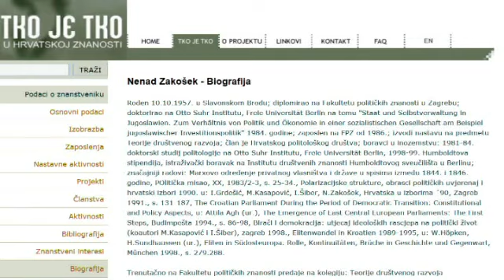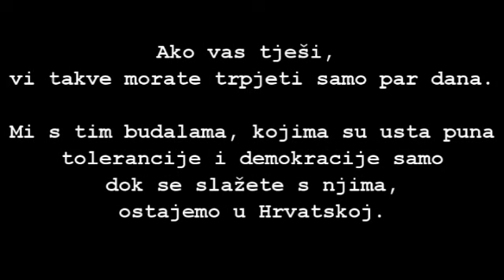Dr. Judith Reisman vs primitivci, galamdžije i nasilnici